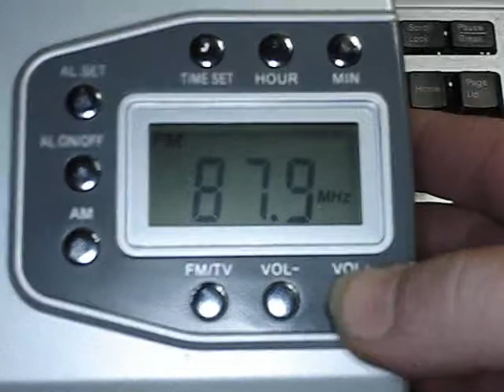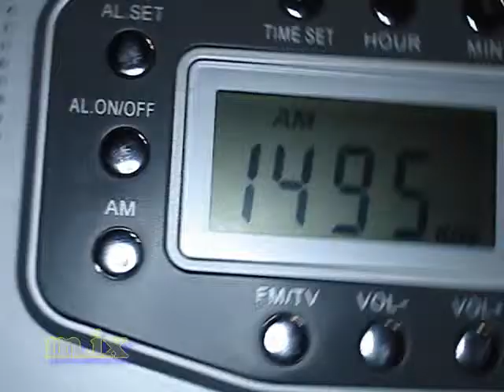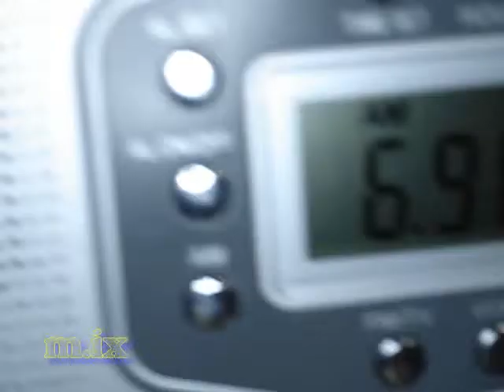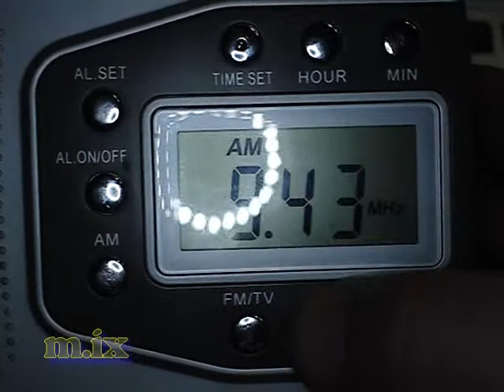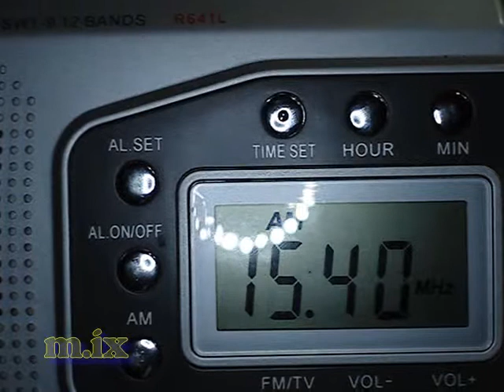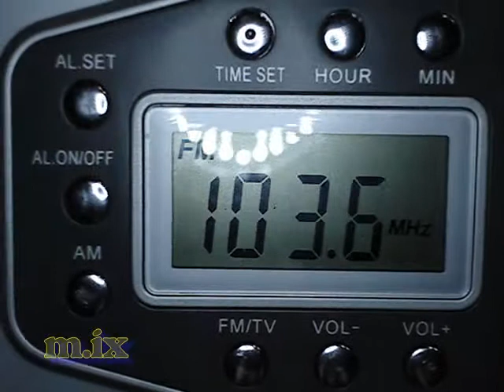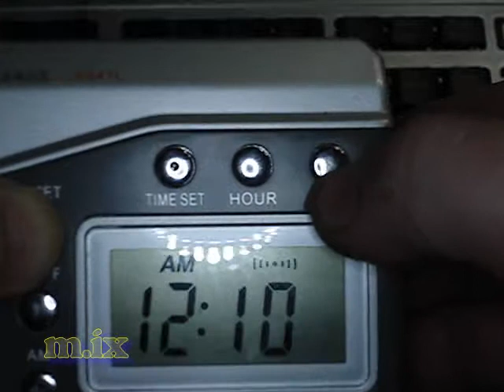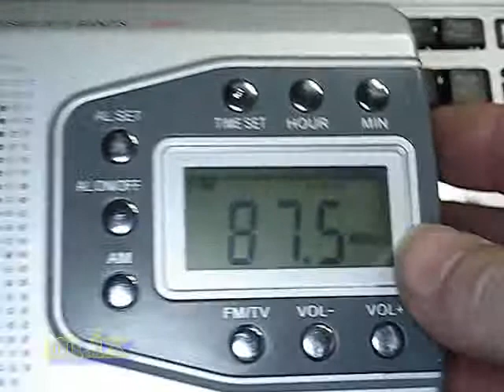MASON R641L RadioReceiver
MASON R641L RadioReceiver радиоприёмник